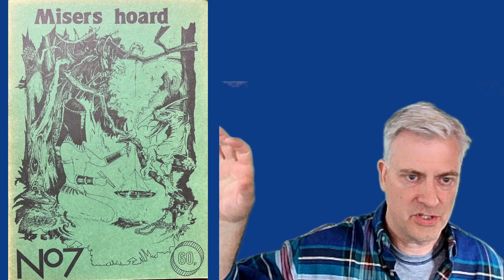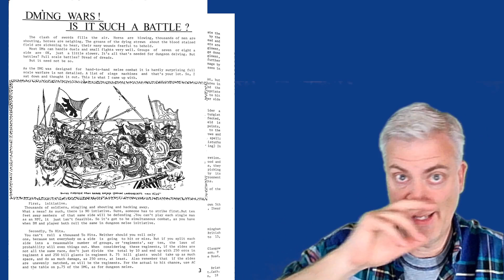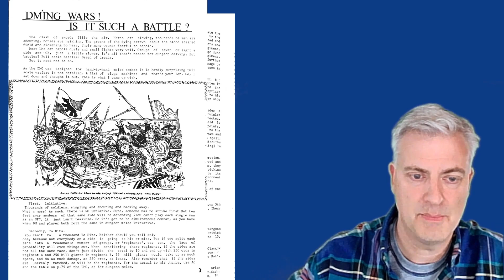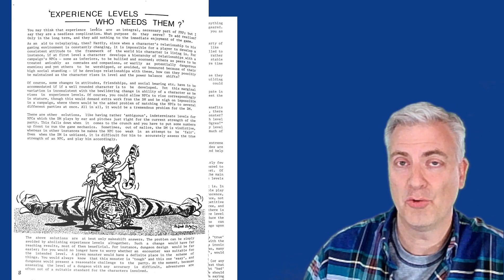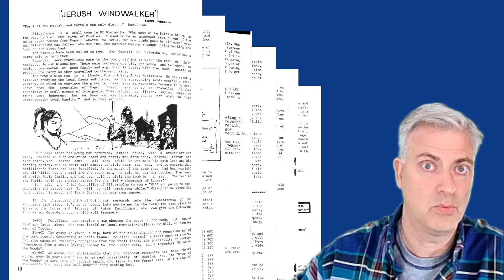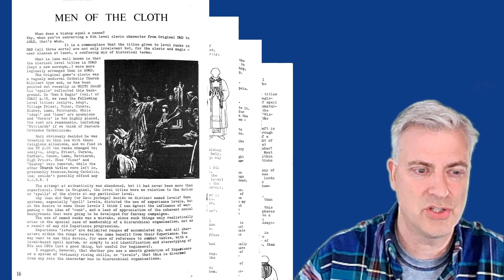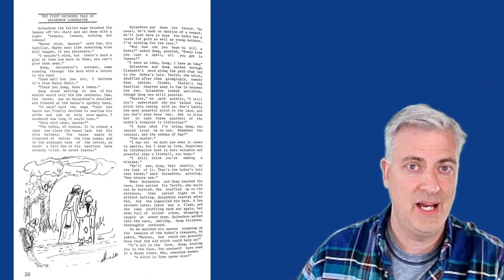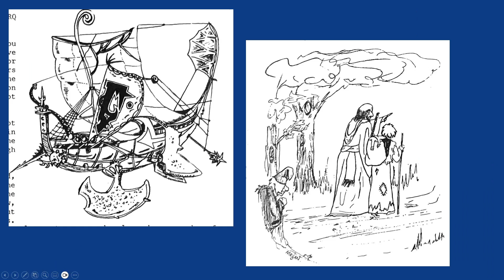Fanzine Friday: Miser's Hoard #7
This episode looks at Miser's Hoard #7 from 1984, the product of the John  McKeown, with contributions by Ian McKeown, John Watkins, Brian Haunton, Richard Osborne, Doug Cowie, Dave Elrick.

This fanzine is focused on D&D, Runequest and Traveller.  Contents include:  ideas on large scale battles, product reviews, running RPGs without experience levels, a Runequest adventure (Jerush Windwalker), new ideas on cleric (and MU) titles and relationships with their church members, a brief ideas for a Traveller  adventure, stats and skills for a Runequest early career, a fantasy short story, reader letters, and information on other fanzines and magazines.

A new item mentioned that I'm hoping to find: Daemon Spawn of the Myathlon Cult by Rod Stevenson and distributed by Mystic Arts Publications.

The fanzines in my collection are all focused on RPGs (especially fantasy role playing games) and with an emphasis on content for Dungeons & Dragons (depending on the year, that could be OD&D, Basic/Expert D&D and/or AD&D).

** Other Early Fanzines Identified in this issue:  DragonLords, Quasits & Quasars, Wyrm's Clasw, Runestone, Sewars, Drunk and Disorderly, Journal of the Senseless Carnage Society, Demon's Drawl, Tempestuous Orifice and Shadow Fire, as well as White Dwarf and Imagine (professional).

*** Art shown from this issue was created by Tim Pollard (cover), Hudson Shaw, Phil Tortorici, Megan Evans and Fox.

"fanzine" - a magazine, usually produced by amateurs, for fans of a particular hobby or field of interest.